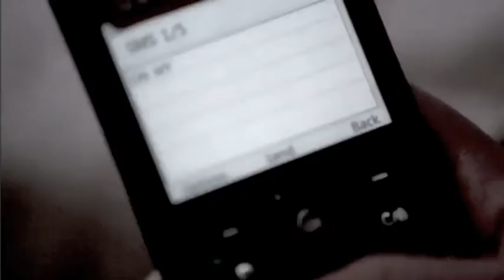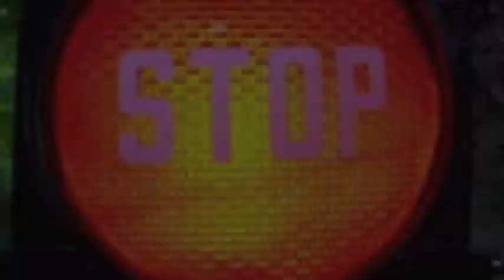Don't Text and Drive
I want to thank all the pictures, videos, and statistics that were used in this film to make this video happen.